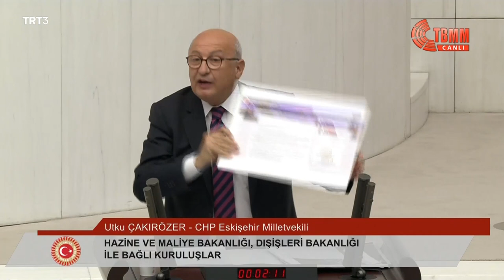UTKU ÇAKIRÖZER - 2023 YILI BÜTÇE GÖRÜŞMELERİ